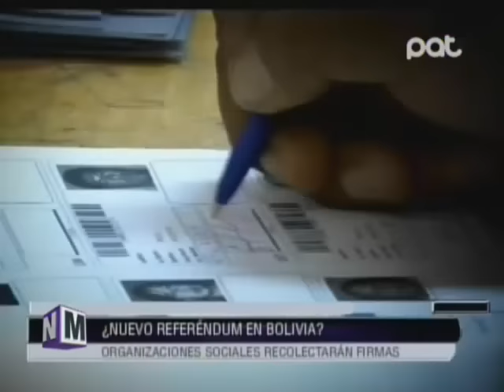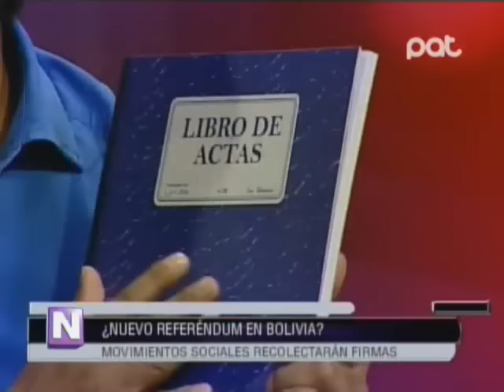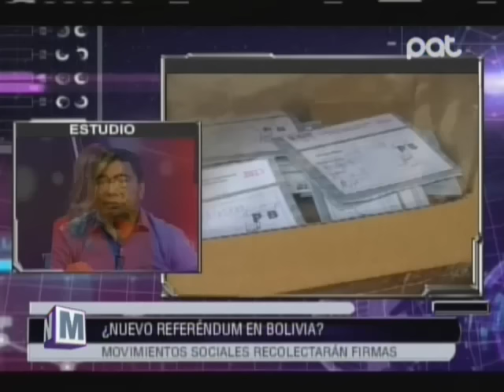[VIDEO EN NO MENTIRÁS]¿Nuevo Referéndum en Bolivia?, organizaciones recolectan firmas @ NO MENTIRÁS